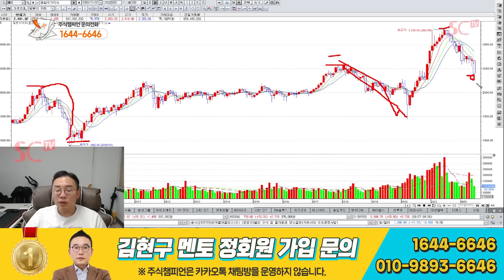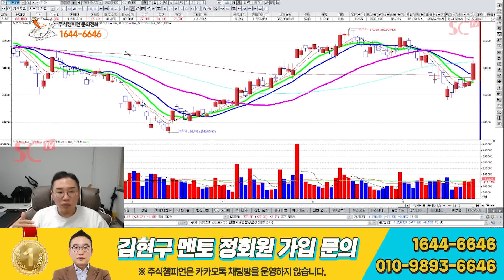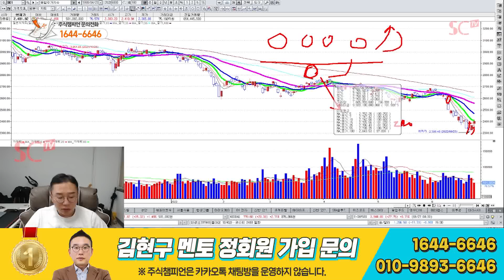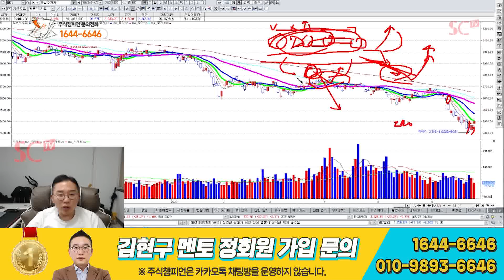김현구의 주식 투톱전략 6-27｜어디가 끝인지 모를 現시장, 우리는 모두 예측해 볼 수 있습니다.